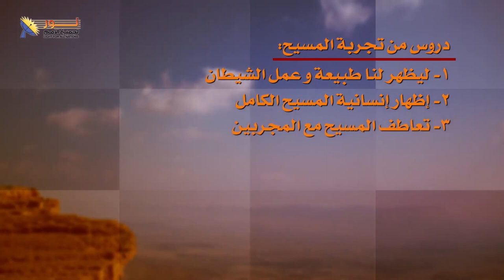7.4 دروس من تجربة المسيح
دروس من تجربة المسيح
مقطع من الحلقة السابعة ( سلسلة حلقات يسوع)
عنوان الحلقة: تجربة يسوع المسيح
لمشاهدة الحلقة كاملة .. اضغط على هذا الرابط